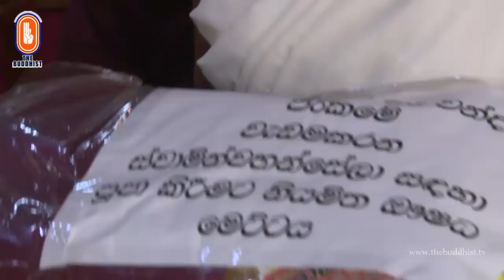Kathansu Labathe Panna | කථංසු ලභතේ පඤ්ඤං | 2019-01-23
මෙතෙක් විකාශය වූ "කථංසු ලභතේ පඤ්ඤං" ධර්ම සාකච්ඡා සඳහා පිවිසෙන්න